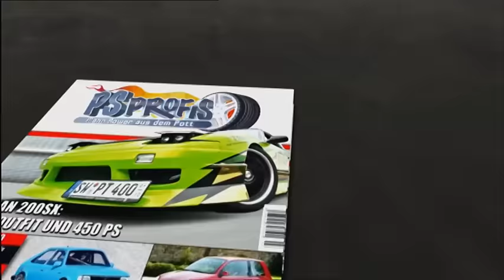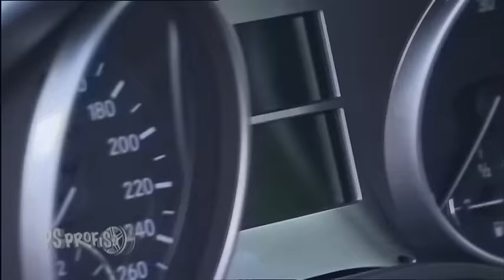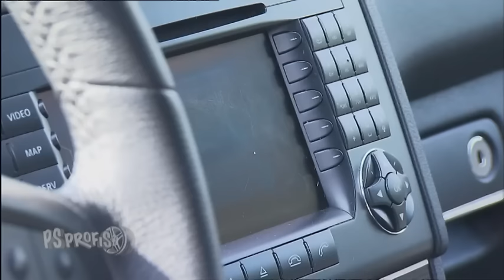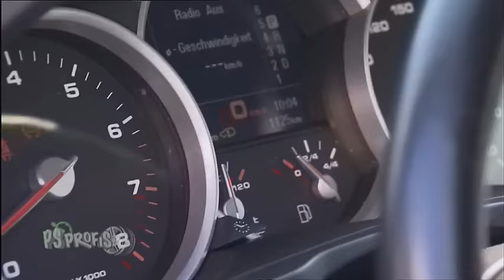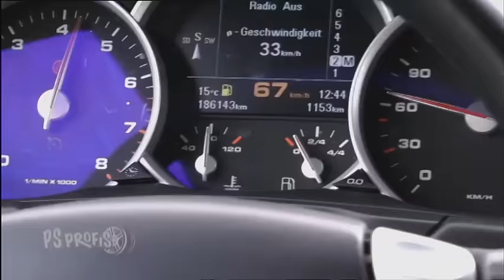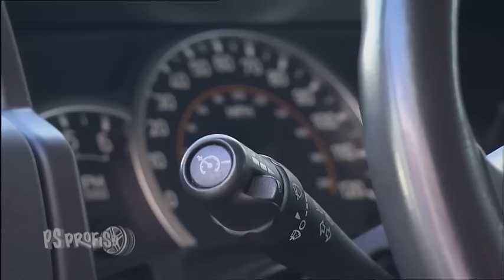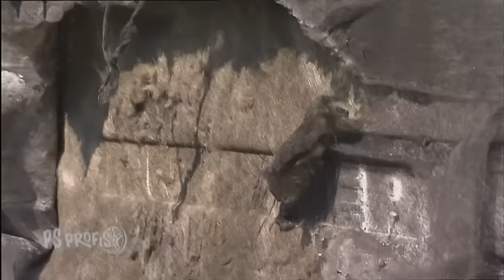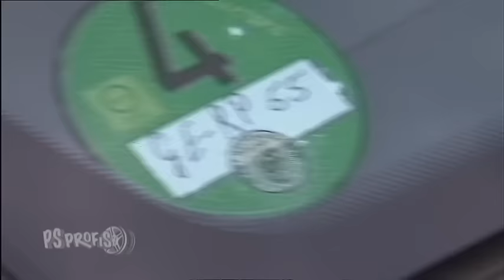Ein Luxus-SUV für 20 Mille | Staffel 2 , Folge 23 | PS Profis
Die PS Profis Jean Pierre und Sidney helfen dieses Mal einem Ruhrpott-Kollegen. Ralle aus Gelsenkirchen wünscht sich einen dicken SUV. Das Budget: 20.000 Euro. Traumauto: Porsche
Cayenne Turbo. JP und Sid machen sich auf die Suche nach geeigneten Kandidaten. Neben dem Porsche steht auch ein Mercedes-Benz ML und ein Hummer H2 zur Auswahl.